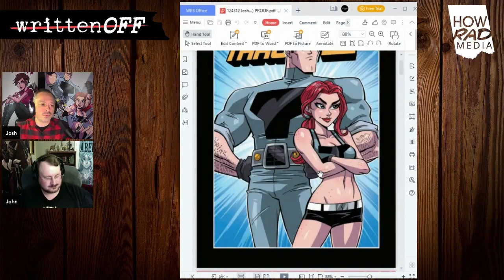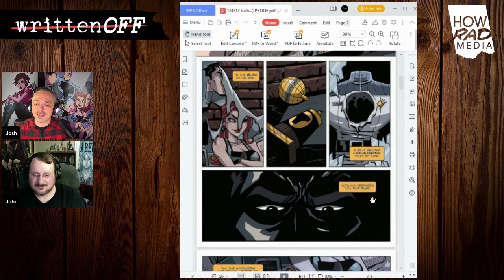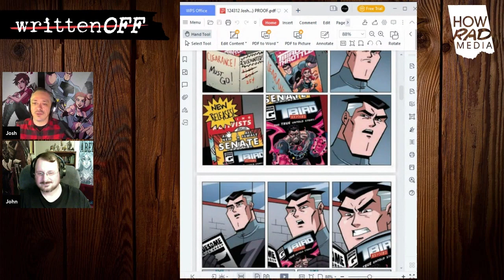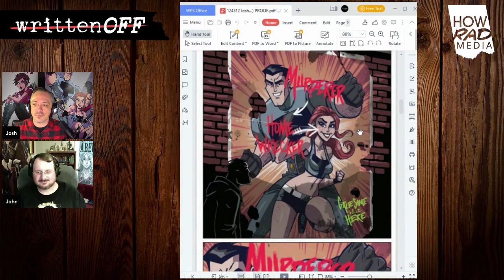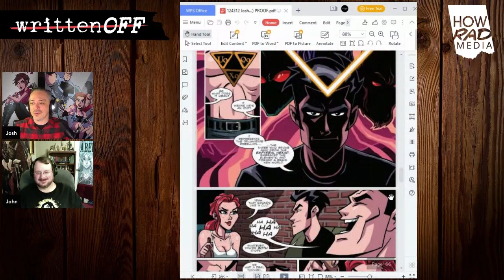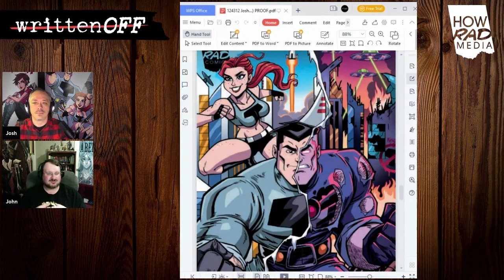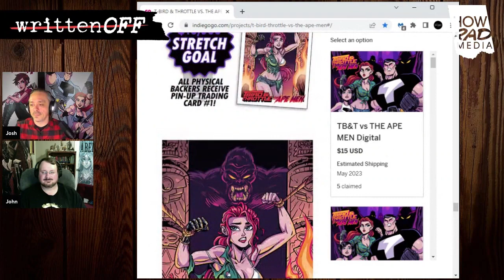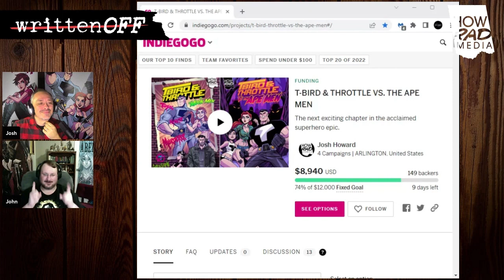WRITTEN OFF Ep01: T-Bird & Throttle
The premiere episode of WRITTEN OFF! This episode we deep dive into Josh's creator owned comic book series T-BIRD & THROTTLE.